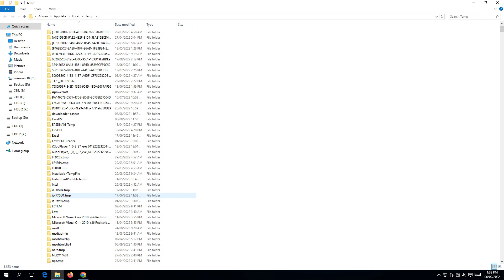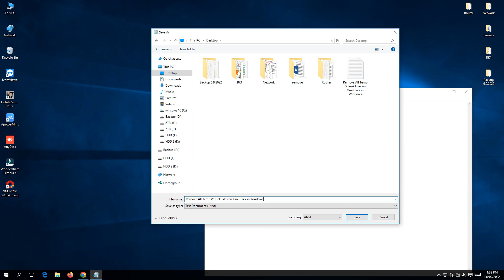You can delete unnecessary files that slow down your computer with just one click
How to Delete Unnecessary Files That Can Slow Down Your Computer \ How to Detect & Remove Them with Ease at one click \ What are junk files? How to detect and remove them in one click